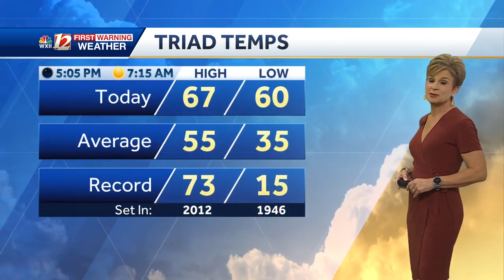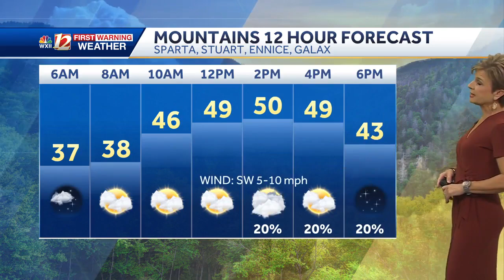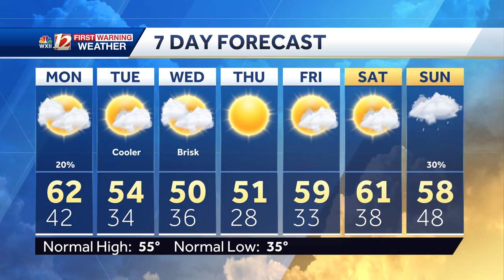WATCH: Some sun returns Monday, spotty shower possible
Some sunshine returns Monday. There is a small chance for a shower by afternoon. Cooler Tuesday into Wednesday.